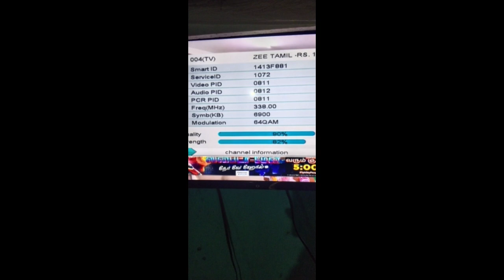அரசு கேபிள் டிவி ஆபரேட்டர்கள் போராட்டம் தள்ளி வைக்கப்பட்டது விரைவில் தேதி அறிவிக்கப்படும்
அரசு கேபிள் டிவி ஆபரேட்டர்கள் எஸ்எம்எஸ் பிரச்சனை கண்டித்து சாகும் வரை போராட்டம் என்ற ஒரு கொள்கையை அனைவரும் எடுத்துள்ளனர் இதனுடைய இதனுடைய பயன் விரைவில் கிடைக்கும் என்று எதிர்பார்க்கப்படுகின்றது சர்வர் பிரச்சினை விரைவில் சரி செய்வார்கள் என்று அனைத்து ஆபரேட்டரின் மிகப்பெரிய ஆவலாக அமைந்துள்ளது